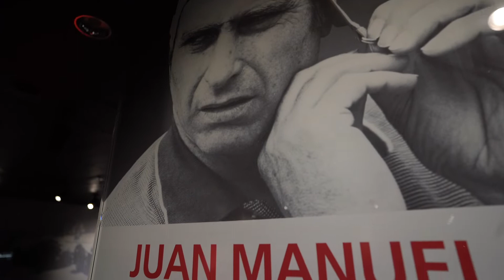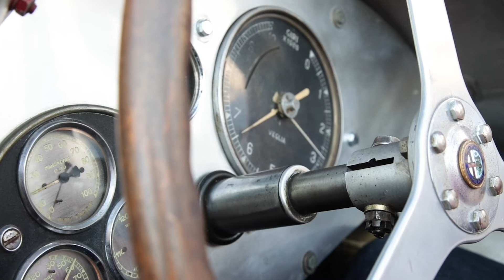4 Velocità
La terza sezione è dedicata alla VELOCITA' e occupa l’intero piano interrato. Questa è l’area più emozionale, dove l’appassionato incontra le protagoniste delle grandi vittorie Alfa Romeo: da “Nasce la leggenda”, spettacolare spazio multimediale che riunisce le interpreti delle epiche competizioni tra le due guerre, fino all’esordio nella F1, al “Progetto 33” e “Le corse nel DNA”. Si entra poi nel “Tempio delle vittorie”, un altro volume nel quale uno spettacolo di immagini, suoni e filmati presenta i più grandi trionfi della storia Alfa.